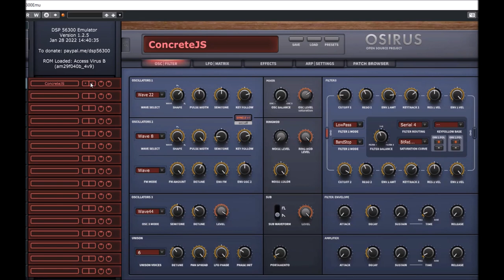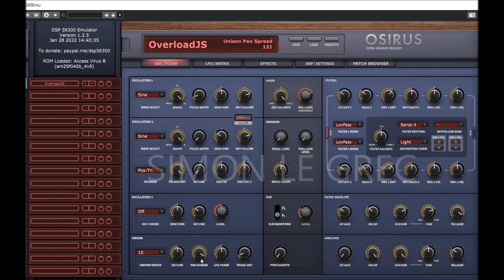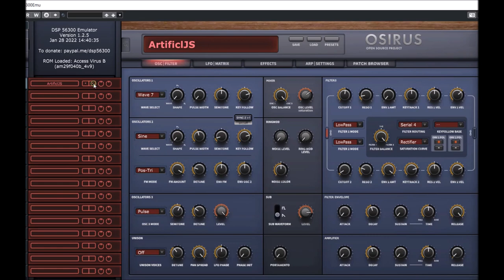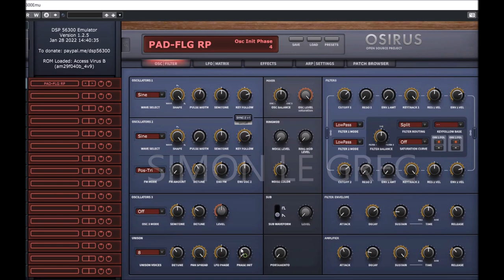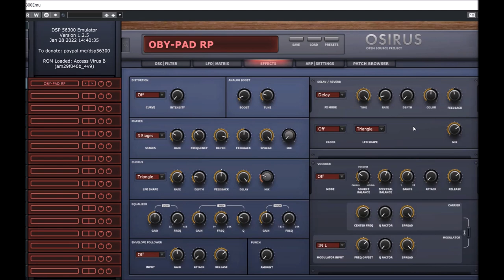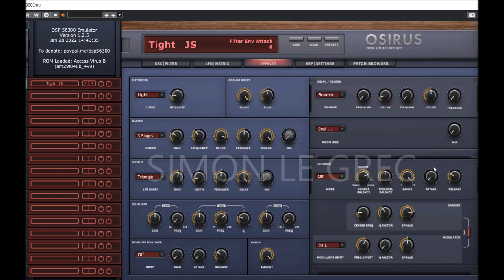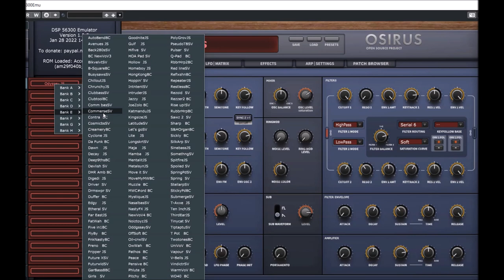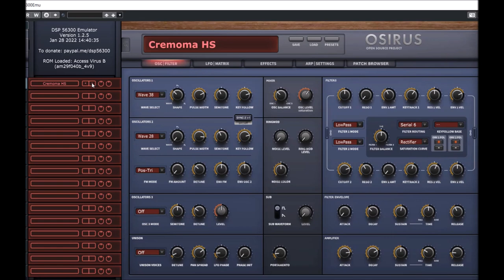Access Virus b | DSP56300 v.1.2.5 | Presets Preview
Emulating the Access Virus C & other virtual analogue synthesizers

This project aims at emulating various musical devices that used the Motorola 56300 family DSPs. At the moment, it can run the Access Virus B, C, Classic and Rack XL

Standalone VST3 and AU plugins are supported. VST2 is supported, too, but only if you provide the VST2 SDK, otherwise, the VST2 build is skipped.

The emulator should compile just fine on any platform that supports C++17, no configure is needed as the code uses C++17 standard data types. For performance reasons, it makes excessive use of C++17 features, for example to parse opcode definitions at compile time and to create jump tables of template permutations, so C++17 is a strong requirement.

The build system used is cmake.

DSP563xx Emulator v1.2.5 Change Log (29/01/2022)

- [Imp] Performance improvements between 5% - 10%
- [Imp] Additional performance improvements for ARMv8 based CPUs (including Apple M1)

- [Fix] CPU spikes in complex patches or multi mode
- [Fix] Part Select buttons were visually broken (always appeared as being selected)
- [Fix] Presets were stored with incorrect version number, causing Virus B & C features to be
disabled by the DSP when being loaded (Reverb, Osc 3, EQ, .)
- [Fix] Preset was corrupted when saving to an already existing file
- [Fix] Some presets caused the emu to crash

Presets Preview:
00:00 Ultra Trance LD
00:13 Ultra Phatt LD
00:35 FM BS
00:45 ARP
00:55 Reso BS
01:10 Chord PD
01:32 Dream PD
01:50 Rave SQ
02:15 Reso SQ
02:49 Hard LD
03:04 Electro BS
03:13 House Chords
04:04 Flanger PD
04:22 Classic Phased PD
05:05 Hard Phase PD
05:37 Hard PD
05:50 Reso AR
06:13 Reso AR 2
06:33 Detuned BS
06:52 Hard LD
07:08 Hardtrance LD
07:33 Hardtrance 2
07:55 Classic AR
08:05 Hard Sync
08:21 Digital BL
08:30 Voice Choir
08:46 Syn LD
08:50 SiIent ST